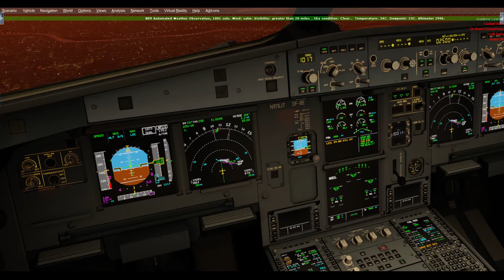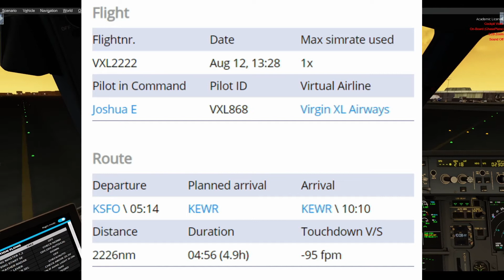Beautiful Approach into KEWR